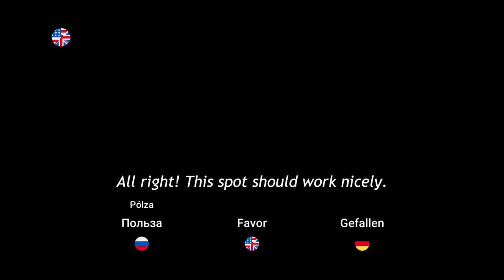The Story 6: Group Photo | Zelda BOTW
Cutscenes from Zelda Breath Of The Wild / BOTW: In Russian, English and German. 💚💙

The Champion's Ballad • EX Recovered Memory #5 - Part.2
Subtitles are available in English
In 4K

With pronunciations from professional and natives voice actors (Russia, United States of America, and Germany) 💚💙
💛 Zelda Dubbings
Russian: Maria Ivashchenko (Мария Иващенко)
English: Patricia Summersett
German: Julia Casper

00:00 Русский
00:37 English
01:18 Deutsch

Don't hesitate to play around with the neatly crafted YouTube subtitles, giving you another way to learn!